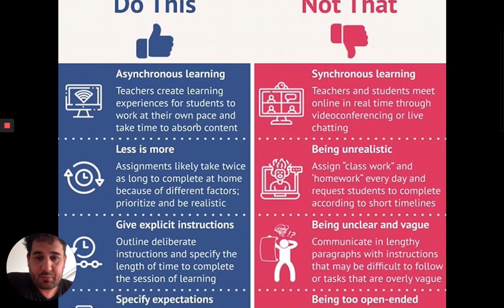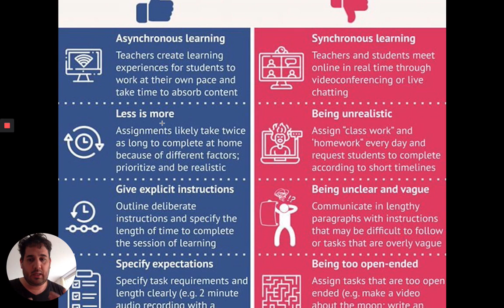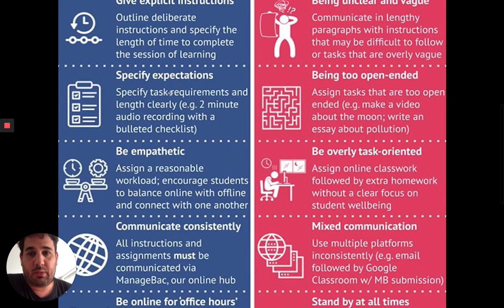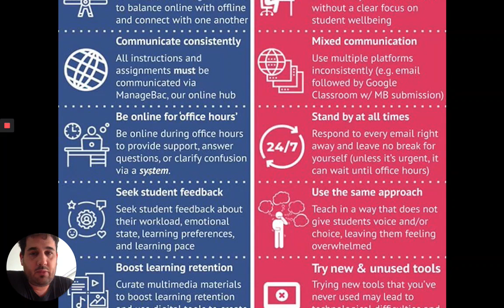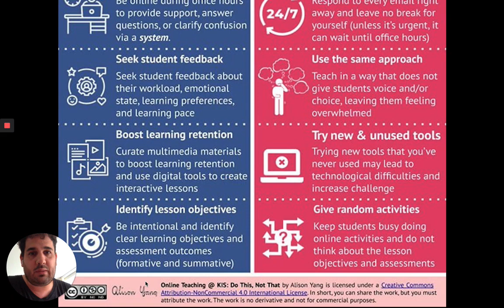Folge 10: Schering is Caring – empathisch und realistisch bleiben, bitte!